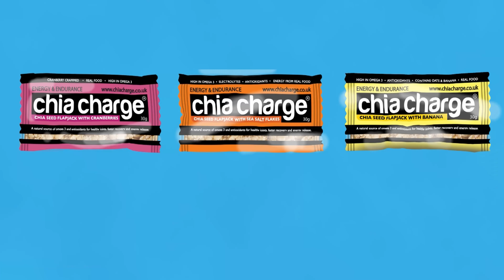Episode 97 - Sam Amend - Grand Union Canal Race Winner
Sam Amend is a Mum, GB Athlete 50k,100k,24hr and British record 100 miler 14hrs 10.41. We catch up her with her a week after her record breaking and overall win at the Grand Union Canal Race a 145 run from Birmingham to London